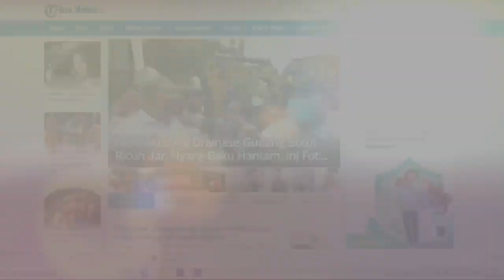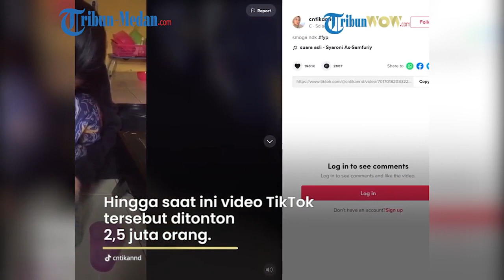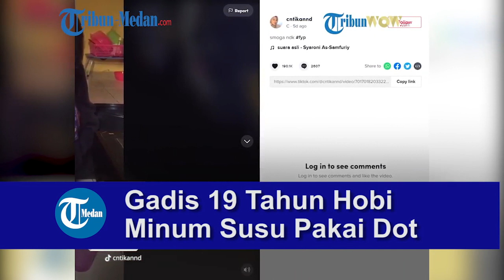VIRAL Gadis Usia 19 Tahun Punya Kebiasaan Minum Susu Pakai Dot Bayi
Kebiasaan uniknya yaitu meminum susu dengan memakai botol dot bayi.

Sosok gadis tersebut awalnya terungkap dari video akun TikTok milik temannya @cntikannd.

Dalam video terlihat sang gadis meracik susu kemudian memasukkannya ke dalam dot bayi.

"Jadi punya teman yang selalu datang di kos-san numpang ngedot sampe ketiduran dong," bunyi tulisan dalam video itu.

Tak hanya itu, kebiasaan unik sang gadis juga sempat dilarang keluarganya.